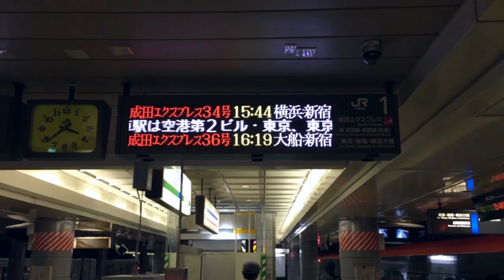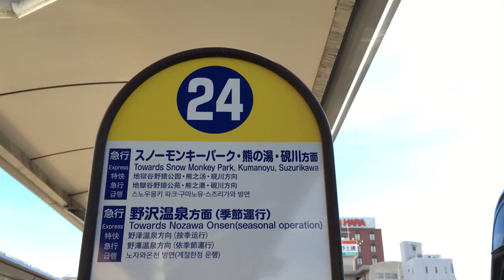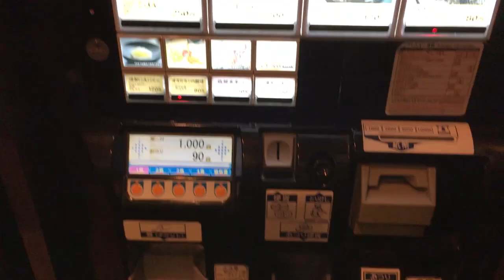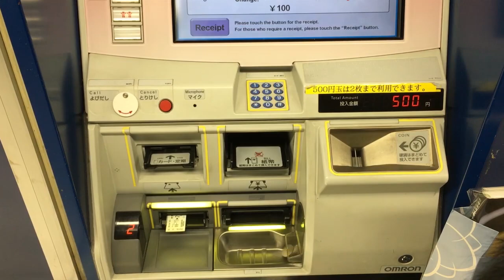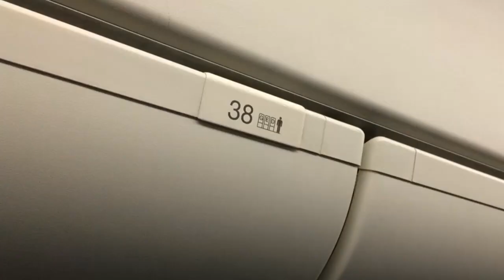Nozawa Onsen, Tokyo and Odawara, Japan Winter 2016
Nozawa Onsen, Tokyo and Odawara, Japan Winter 2016 trip!

For full itinerary and costs (plus previous trip reports) do check out

0:00 - Day 1 (United Airlines flight to Tokyo, then train to Nozawa Onsen, reached in the nighttime)
0:42 - Day 2/3 (Ski'ing in Nozawa Onsen)
3:47 - Day 4 (Jigokudani Monkey Park, then Tokyo for Pierre Hermé Chocolate Bar, Shibuya, Hachiko, Scramble Crossing, Ichiran Ramen)
6:06 - Day 5 (Tsukiji Market, Hama Rikyu Tea Gardens, Kappabashi Street, Sadaharu Aoki)
7:52 - Day 6 (Hidemo Sugino, Ginza, Ikefukuro Owl Cafe, Depachika browsing)
9:38 - Day 7 (Odawara Castle, Odawara Plum Festival, Ten-Ichi Tempura)
10:45 - Day 8 (Sushi Zanmai, Imperial Outer Gardens, Echire 'Cafe', Back home)